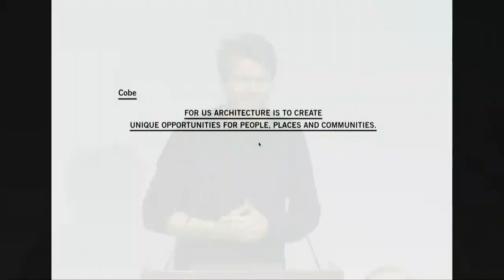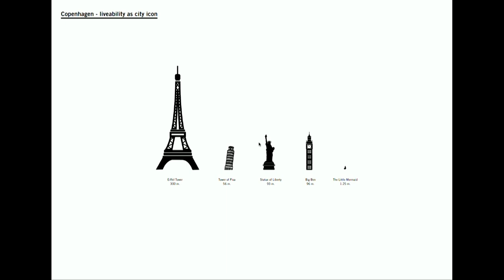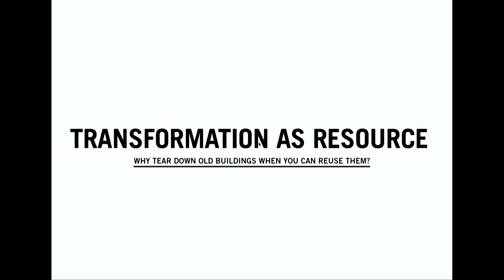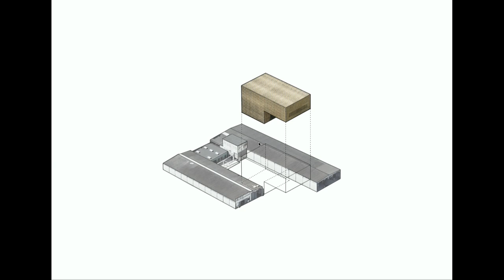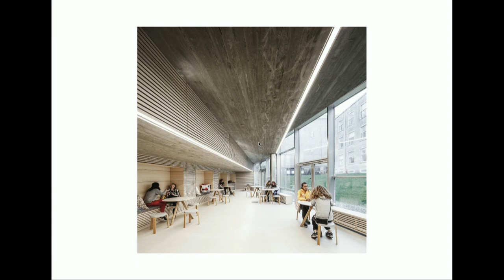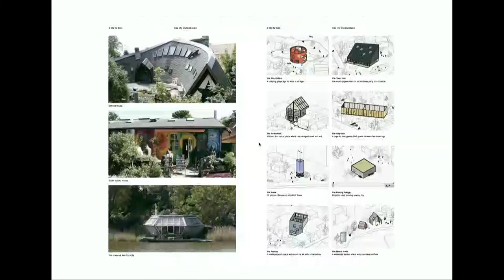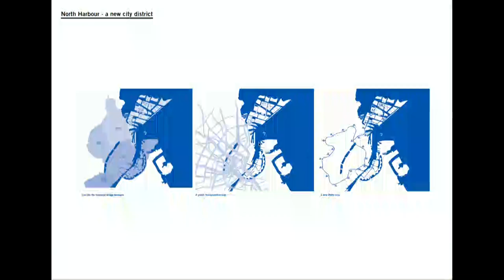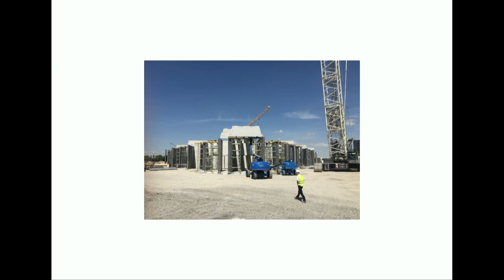Our Urban Living Room - Dan Stubbergaard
8 January 2018
M.Arch Jury Week Keynote Lectures (H&U)

The lecture will be based on the work of Copenhagen-based COBE’s, which is been grounded in social liveability and urban democracy. Since its founding in 2006, COBE’s has aimed to create buildings and spaces that invite people to use and define them – extended living rooms, where the boundaries between private and public space become fluid. The presentation will look at specific projects to tell stories about the architectural development of Copenhagen while exploring the transformation of the Danish capital from an industrial city into an urban living room, known as one of the world’s most liveable places.

Dan Stubbergaard founded COBE in 2006, after working at MVRDV in Rotterdam and PLOT in Copenhagen. He has since been the driving force behind all of COBE’s projects – from strong building icons to complex masterplans. His award-winning projects the Library in northwest Copenhagen (2011), Denmark’s rock music museum Ragnarock in Roskilde (2016), Adidas HalfTime in Germany (2018), Nørreport Station in Copenhagen (2015), the urban development of Paper Island in Copenhagen’s inner harbour (2021), and the development of Nordhavnen (The North Harbour) – the most extensive and most ambitious metropolis development project in Scandinavia, completed over the next 50 years. Alongside his architectural practice, he has taught at the Royal Danish Academy of Fine Arts, School of Architecture, in Copenhagen, and is currently visiting professor at the University of Washington, Seattle. He is the recipient of awards including the Golden Lion Award at the Venice Biennale in 2006, Nykredit’s Architecture Prize in 2012, The Dreyer Foundation Grant Prize of Honour in 2015 and the Eckersberg Royal Medal in 2016 awarded by Queen Margrethe II of Denmark.